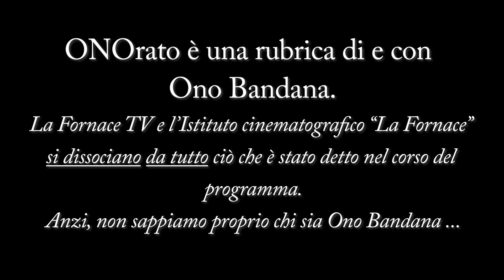ONOrato - Puntata del 18 aprile 2023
Martedì 18 aprile 2023 - Da Piazzale Roma, Venezia
Oggi parole in libertà su:
- Secondo giorno
- Non ho più il fisico...